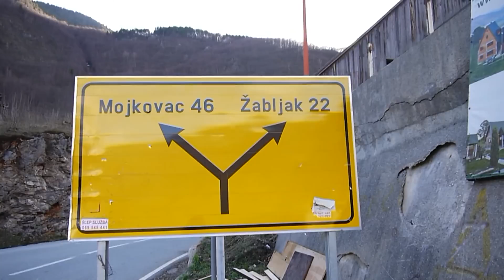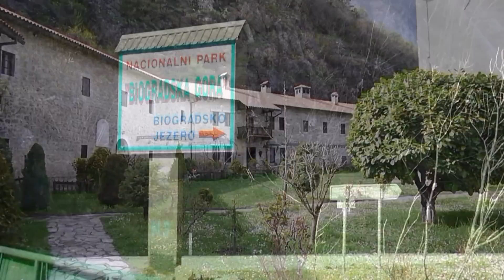Wyprawa wędkarska do Czarnogóry